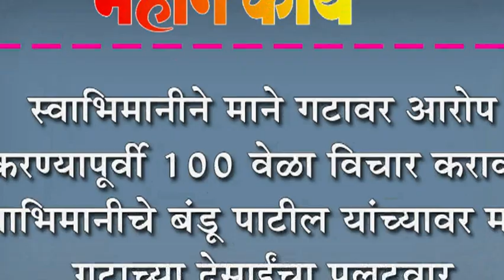स्वाभिमानीने माने गटावर आरोप करण्यापूर्वी १०० वेळा विचार करावा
स्वाभिमानीने माने गटावर आरोप करण्यापूर्वी १०० वेळा विचार करावा : स्वाभिमानीचे बंडू पाटील यांच्यावर माने गटाच्या देसार्इंचा पलटवार